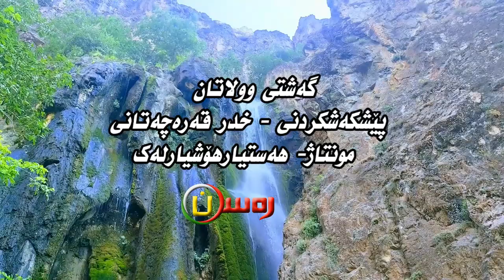گەشتی وولاتان خانووەک لەنێوان دوولاتدا رەسەن